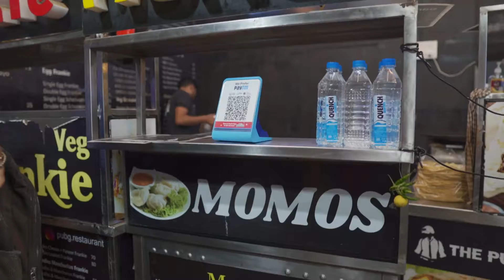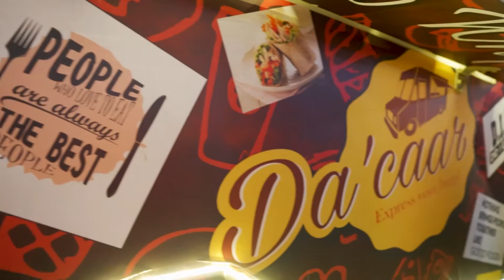PUBG RESTAURANT || DA'CAAR FOOD TRUCK || VIRAR FOOD VLOG || MUMBAI FOOD VLOG SERIES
Most happening and visited place at VIRAR. Foods are superb tasty to enjoy. Please do visit for a good taste for your tongue and tummy. Person who are coming from Mumbai and other places, reach near old VIVA COLLEGE.